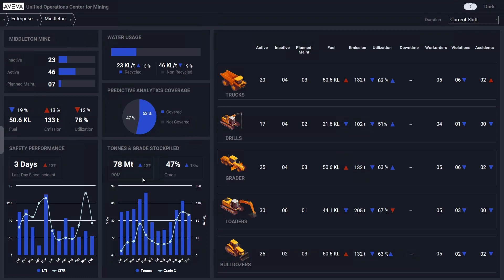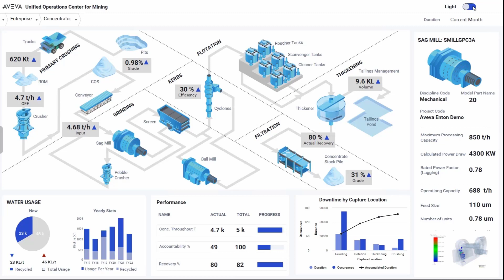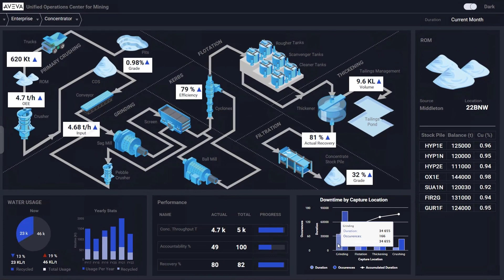AVEVA Production Management - Integration with AVEVA Unified Operations Center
Watch this video to learn how AVEVA Production Management 2023 (formerly Ampla) provides important operational information and web client integration within AVEVA Unified Operations Center (UOC).

AVEVA Production Management produces rich, contextualized operating intelligence by augmenting disparate data sources with valuable human experience. Equipped with value chain visibility and actionable insights in real time your workforce quickly identifies waste, value leaks and productivity opportunities to drive profitability and sustainability through continuous improvement.

To learn more about AVEVA Production Management and how it enables end to end production process visibility and data driven decision making